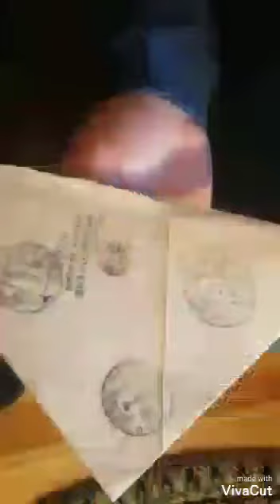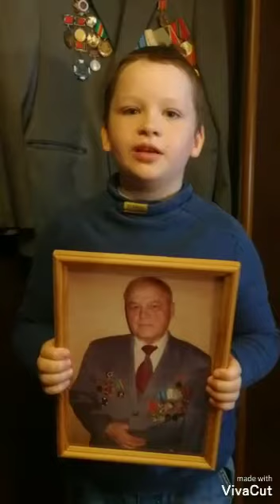Реликвия, хранимая с войны 3 У